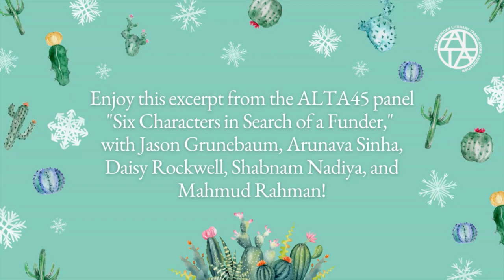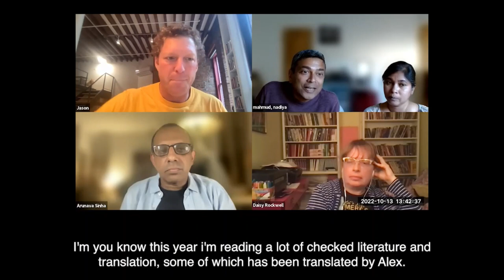A Special Excerpt from the ALTA45 Panel "Six Characters in Search of a Funder"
Enjoy this excerpt from the ALTA45 panel "Six Characters in Search of a Funder," with Jason Grunebaum, Arunava Sinha, Daisy Rockwell, Shabnam Nadiya, and Mahmud Rahman! Here, they discuss how they came to ALTA, and how ALTA brought them together. This event was captioned using Zoom's automatic transcription feature.

Keep ALTA a home for literary translators to keep coming together: make a gift to the 2022 Winter Fundraiser by December 21! We are already over halfway to our $15,000 goal

If you want to enjoy the rest of this engaging panel you can register to access the recording here!

"2022 saw the first South Asian language novel win the International Booker: Tomb of Sand, Daisy Rockwell’s translation of Geetanjali Shree’s Hindi novel. Of the top 15 world languages, five are South Asian. Yet South Asian literature in translation barely exists in US publishing. Of the 7573 translations published over the past decade, only 64—less than 1%—originated from a S. Asian language. In 2015, a few of us came together to make South Asian lit in translation more visible. Along the way we accrued other milestones, forged connections and, hopefully, made SA lit in translation shine a little brighter. What did it take to get here? Does this one win change much for the space our languages occupy in US publishing? What does it take to exist in a landscape where we are almost invisible?"

Curious about the other recordings available from ALTA45? Tickets to this year's recordings are available through December 31!